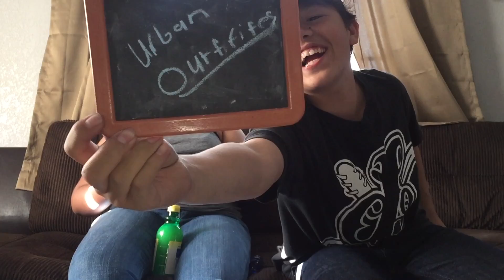How Well Do We Know Eachother Challenge (lemon juice edition)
(reupload) (re-edited) from i while back
   -Jacy And Kacy Parody and Hot Cheetto Challenge Flimed same day
(September/30/16)